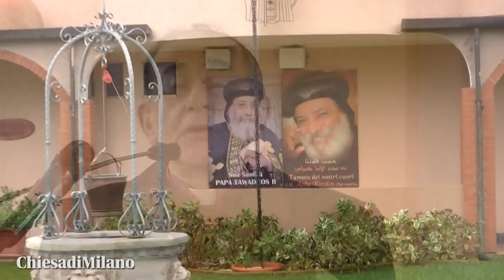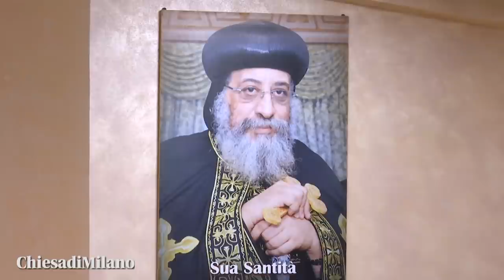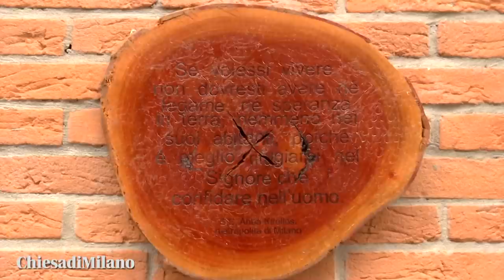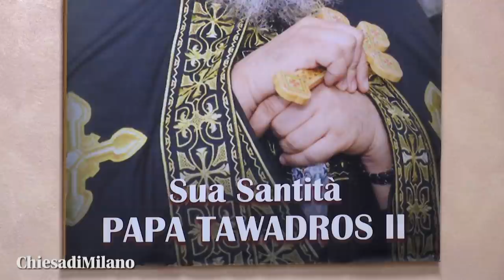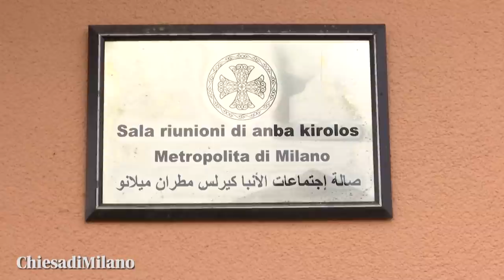10 dicembre 2020 L’Arcivescovo in visita al Monastero copto di Lacchiarella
L’Arcivescovo in visita al Monastero copto
Momento di preghiera e incontro con il vescovo anba Antonio e la comunità.

10 dicembre 2020
Questa mattina, a Lacchiarella, visita dell’Arcivescovo al Monastero di Anba Shenuda e incontro con la comunità ortodossa copta, per un momento di preghiera comune, una riflessione spirituale e l’incontro con il vescovo anba Antonio, già ricevuto in Curia arcivescovile da monsignor Delpini lo scorso 2 ottobre.

II Monastero di Lacchiarella, primo in Europa a essere riconosciuto dal Santo Sinodo della Chiesa copta, è punto di riferimento per la Diocesi cristiana copta ortodossa di Milano e dintorni, che comprende Lombardia, Veneto, Friuli Venezia-Giulia e Canton Ticino, conta circa 15 mila fedeli e comprende 7 monaci e 16 sacerdoti.